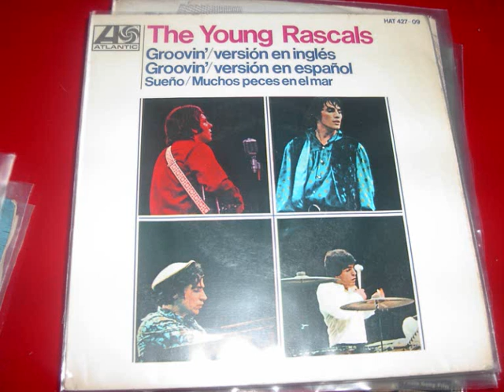the young rascals groovin